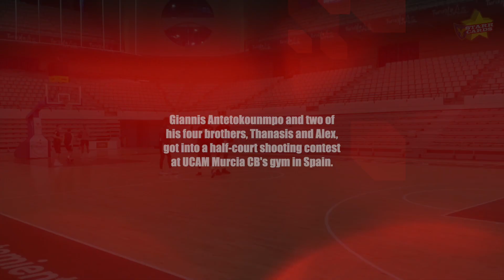Giannis Antetokounmpo and two of his brothers, Thanasis and Alex, have half-court shooting contest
Giannis Antetokounmpo and two of his four brothers, Thanasis and Alex, got into a half-court shooting contest at UCAM Murcia CB's gym in Spain.